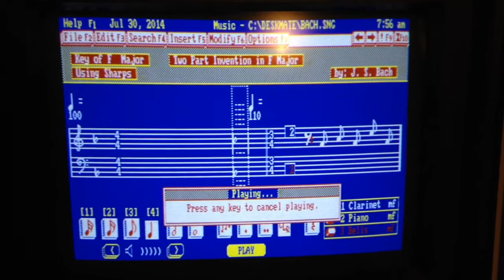Tandy 1000RL playing Bach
I got my 1991 Tandy 1000RL PC running. It is an 8086 based computer with 640k ram and a 40mb IDE hard drive. The monitor is a Tandy CM-2 CGA monitor. The keyboard is an AST XT/AT switchable.